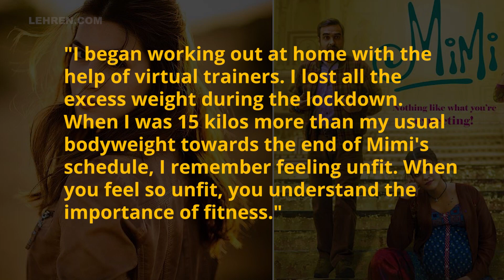Shocking! Without Hitting The Gym Kriti Sanon Lost Weight | Lehren TV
Kriti had to gain 15 kgs for fitting into the role of Mimi. Sharing about the weight loss journey Kriti said that without hitting the gym she lost weight and came into shape.